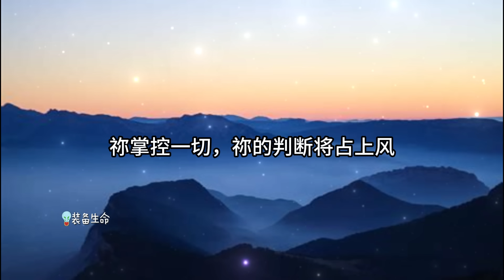祷告【为以色列祷告】装备生命